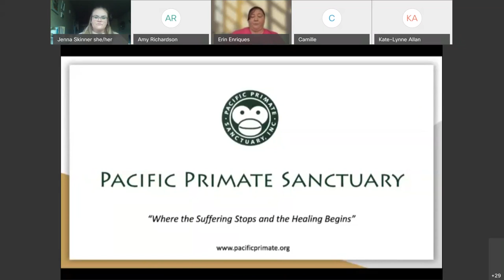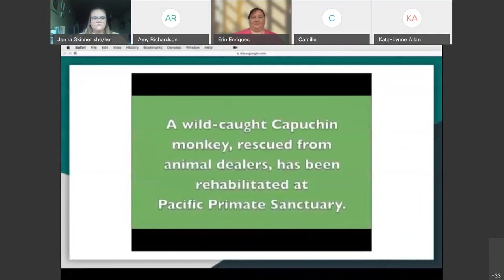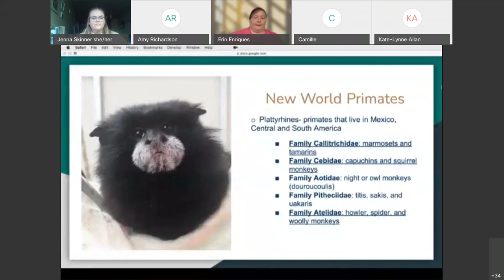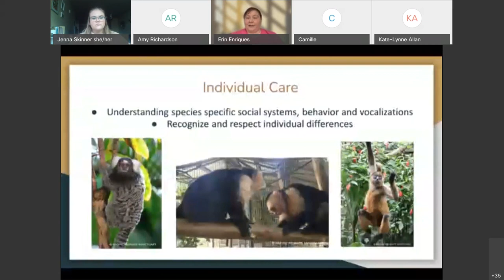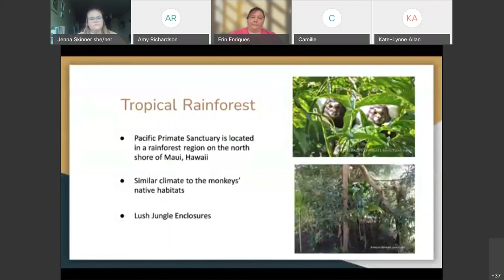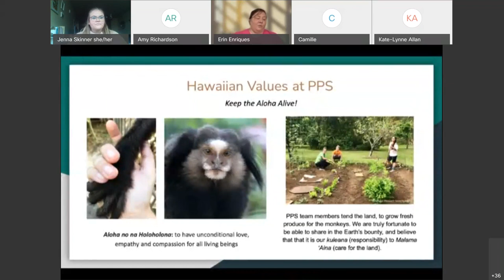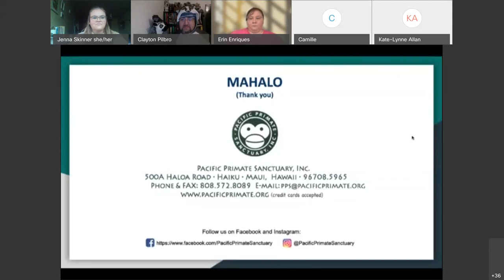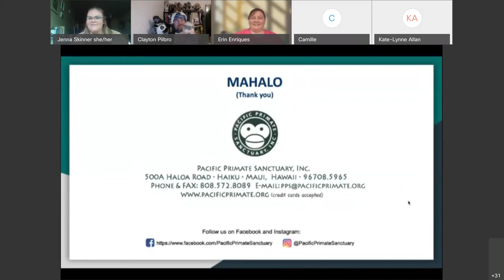Pacific Primate Sanctuary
Pacific Primate Sanctuary (PPS) is a volunteer-based, nonprofit wildlife conservation organization dedicated to the protection, preservation and permanent care of threatened, endangered, and distressed primates. Since 1984, the Sanctuary has maintained a federally authorized facility for New World monkeys, many of whom have been rescued from research laboratories, the exotic pet trade, and tourist attractions. At PPS, the needs of the primates are first and foremost. Each primate receives the best care possible for his or her physical, psychological and social well-being. The monkeys are treated with respect, compassion, and empathy. They are provided the housing, social grouping, nutrition, and care that best benefit and facilitate their innate, natural behavior.Pacific Primate Sanctuary provides refuge and rehabilitation, creating naturalistic habitats where primates have recovered from the trauma and abuse they suffered. The monkeys are nurtured with dedicated care and provided an abundance of organically grown food and forage in an ideal subtropical climate.